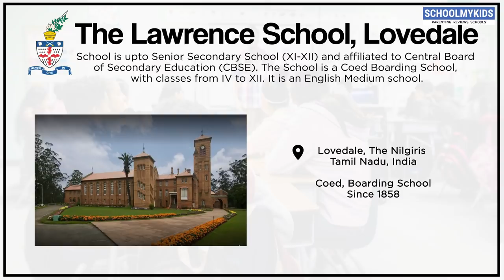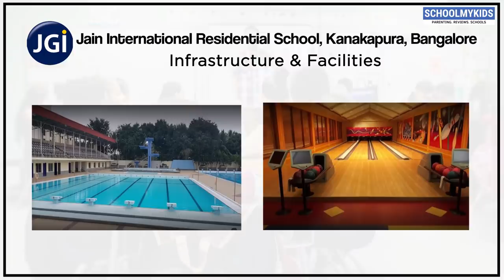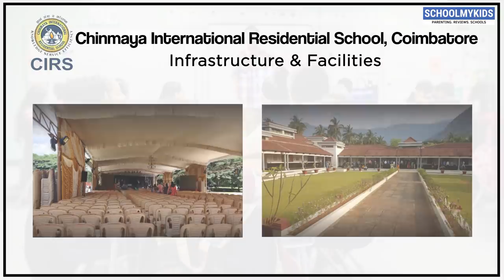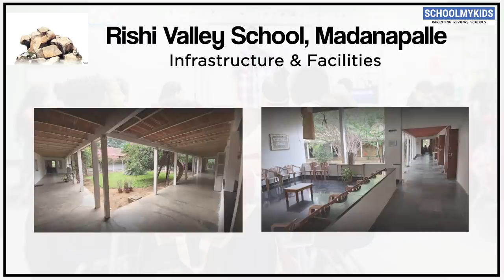Top Best Boarding Schools In India 2020 | Top Residential Schools In India | SchoolMyKids.com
SchoolMyKids presents Ranking of Top Boarding Schools In India 2020. Read to Know about Top Best Residential Schools In India 2020. All the boarding schools rated in this video are Top Best Boarding Schools In India.
1. Rishi Valley School, Chittoor (Rishi Valley School, Madanapalle)
2. Chinmaya International Residential School, Coimbatore, Tamil Nadu
3. The Assam Valley School, Balipara, Tezpur, Assam
4. Jain International Residential School, Bangalore, Karnataka
5. The Lawrence School, Sanawar, Himachal Pradesh
6. The Lawrence School, Lovedale, Tamil Nadu

SchoolMyKids is a leading Parenting and School Discovery Platform. Visit us for information (Admission, Fees, Rating & Reviews, Facilities) on Schools across India covering CBSE, IB, Cambridge cIe, CISCE, ICSE and State Boarding Schools.